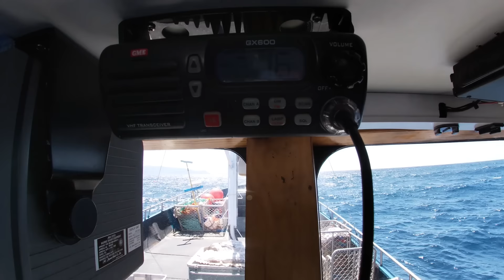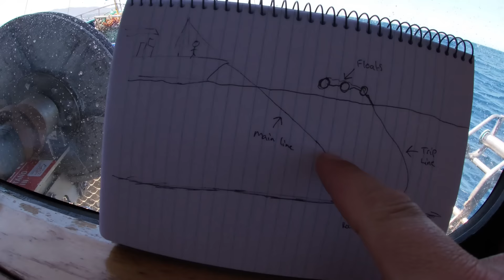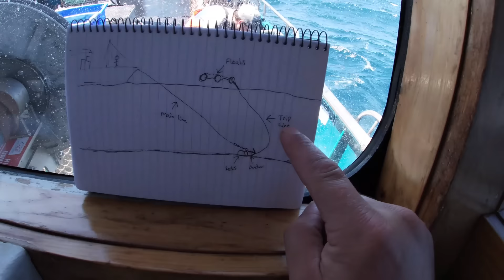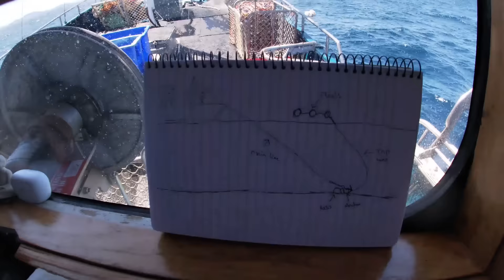Catching 1800kg of lobster before the price drops - friars fishing vlog day 1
WATCH this VLOG series as we head on out to the southern ocean to fish for Southern Rock Lobster here in Tasmania.
Onboard the commercial fishing vessel Chieftain a 17.5m/57ft steel Tasmanian built vessel now 23 years old run by a Cummins NT855

We are new to this Youtube video stuff so its very rough, as you can expect things will get a lot smoother as this series progresses and into the future.
Apologies for Audio quality I am slowly getting use to using the microphones.

WELCOME TO TASMANIA AND WELCOME TO AUSSIE LOBSTER HUNTERS